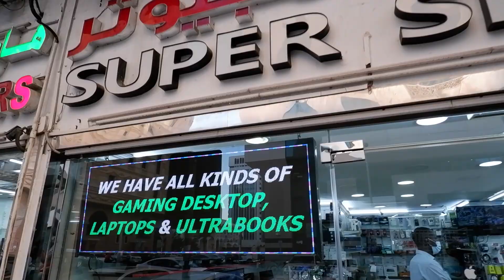Best Laptop & Pc Market in Abu Dhabi UAE Dubai | Cheap Gaming PC and Computer Accesories.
If you want to buy best laptop and Pc in Abu Dhabi UAE Dubai at market price you have come to right place. check Abu Dhabi's best computer market for gaming accessories assembled desktop and laptops all available at best and lowest price.
More than 50 shops available in Electra computer market so come and check your favorite computer laptop and accessories at reasonable prices.
best place to buy all your gaming setup gaming headset gaming mouse gaming keyboard graphics cards.
Assemble your own computer with cheapest computer parts you get best CPU motherboard ram and hard drives intel processors AMD processors genuine computer parts.
You get all the top brands like Asus Acer Lenovo HP dell apple mac
gaming laptops like Alienware predator Tuf rog nitro etc.

Shop Name: super spot computer
Add:

WhatsApp Number
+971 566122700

Acer nitro 5 price in dubai
Acer nitro 5 price in UAE
Acer nitro 5 price in Abu Dhabi
Acer nitro 5 price in india
Acer nitro 5 price in bangladesh
Acer nitro 5 price in Pakistan
Acer Aspire 7 price in dubai
Acer Aspire 7 price in uae
Acer Aspire 7 price in abu dhabi
Acer Aspire 7 price in india
Acer Aspire 7 price in bangladesh
asus tuf price in india
macbook pro price in india
macbook air price in india

Cheap computers in Abu Dhabi
Cheap laptops in Abu Dhabi
Cheap gaming accessories in Abu Dhabi
Cheap desktop computers in Abu Dhabi
Cheap computers in UAE
Cheap laptops in UAE
Cheap gaming accessories in UAE
Cheap desktop computers in UAE
Cheap computers in Dubai
Cheap laptops in Dubai
Cheap gaming accessories in Dubai
Cheap desktop computers in Dubai

I try to bring videos from which you can get benefits while shopping in UAE Abu Dhabi Dubai. and try to give all the tech Reviews and info regarding the prices.

Check my other Videos regarding Oppo reno series mobiles vivo X50 mobiles and Huawei watch fit and Huawei mobiles also.

Guys if you have any questions or queries regarding the prices of electronics in UAE kindly ask in comment section and you can also follow me on Twitter and Instagram links below.

I'm on Instagram as @teqman_maw

Need your Support guys Please like and share my videos with your family and friends and don't forget to Subscribe and hit the bell icon to get the notifications of my new videos.